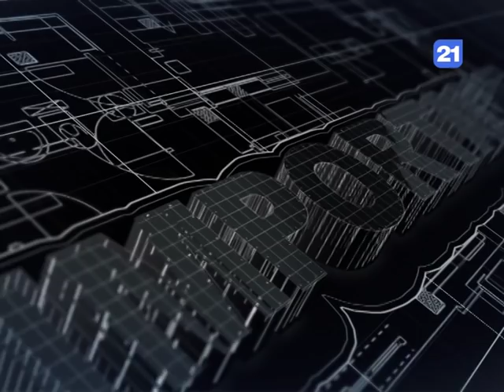Aliona Serbulenco la emisiunea «IMPORTANT» 28.11.2018